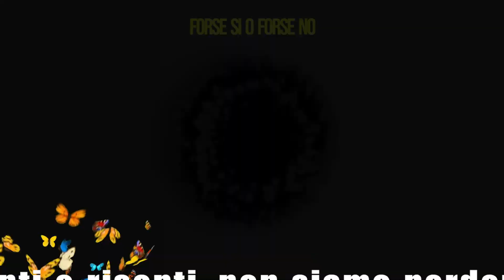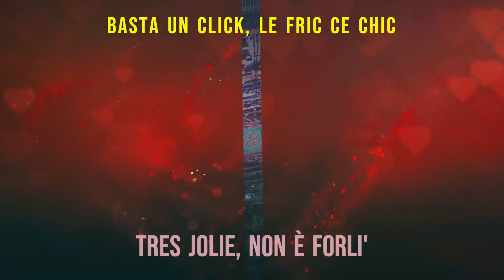Tres Jolie (Official Video AI Music)